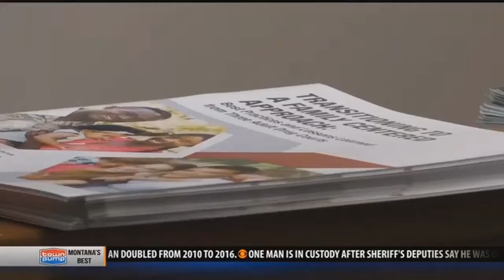Veterans Court coming to Gallatin County